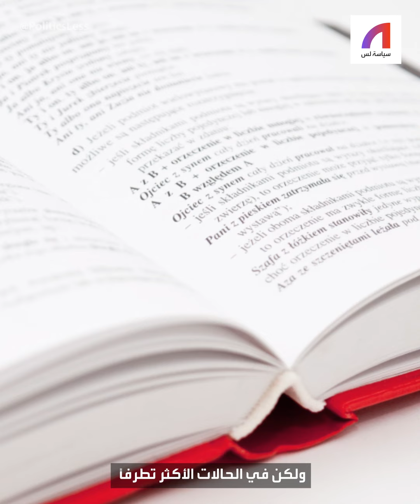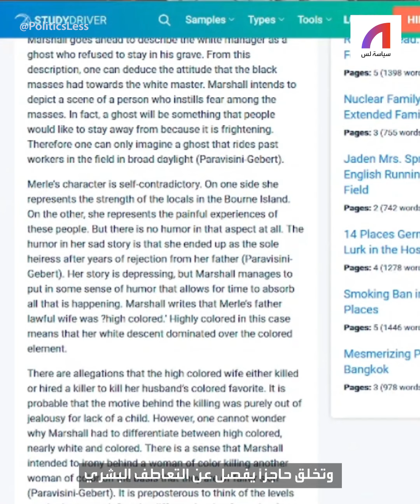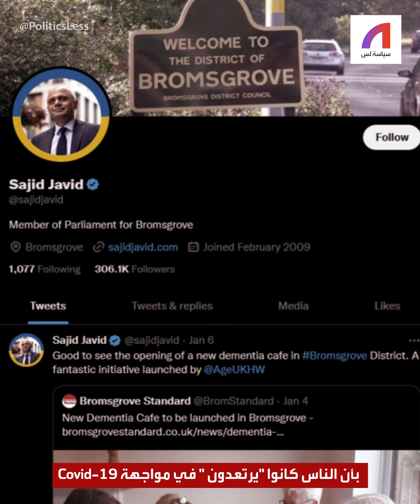سياسة اللغة..ما هي؟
هل تعلمون كيف تعمل سياسة للغة؟ لسياسة اللغة تأثير هائل على أفكار الجمهور، وهي الطريقة التي يستخدم بها السياسيون اللغة على الساحة الدولية، لكنها قد تكون سلاح ذو حدين..فكيف تؤثر اللغة على السياسة العالمية؟